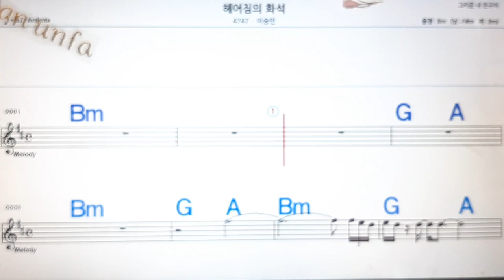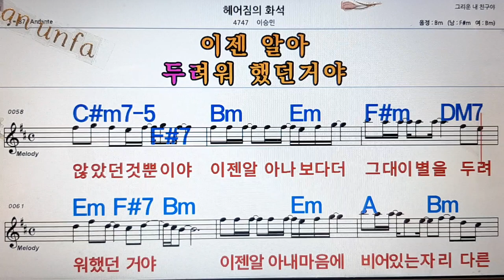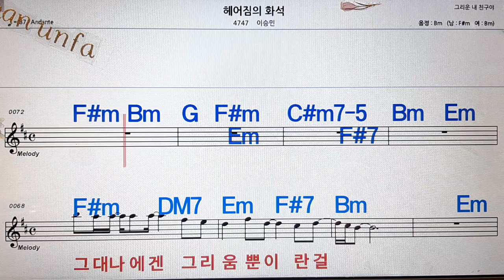헤어짐의 화석/이승민💋노래방, 통기타 , 코드 큰악보, 가라오케, 반주💖Karaoke, Sheet Music, Chord, MR